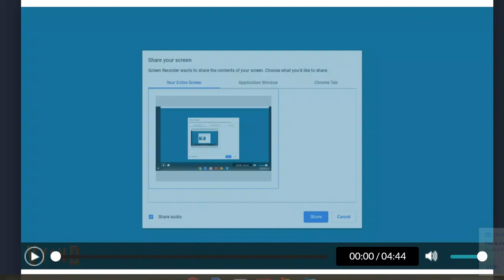Caillou Engages Miss Martin/Grounded (READ DESC)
I know this was laggy and I'm sorry this is the best I can get out of CM with the LVM being gone. DO you want to stick with the lag to have CM or use Business Friendly with NO LAG?